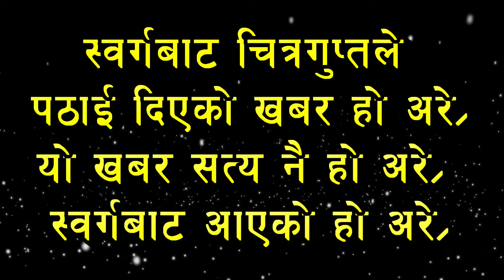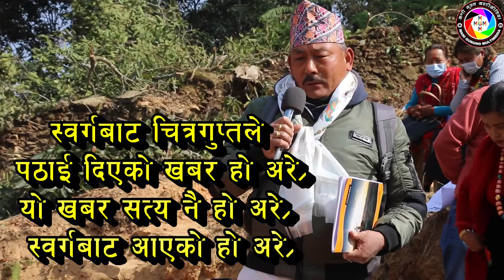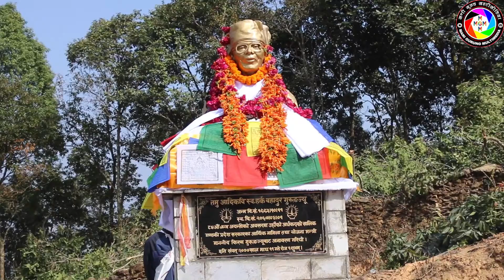स्वर्गबाट चित्रगुप्तले पठाई दिएको खबर हो अरे |यो खबर सत्य नै हो अरे | स्वर्गबाट आएको हो अरे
स्वर्गबाट चित्रगुप्तले पठाई दिएको खबर हो अरे |
यो खबर सत्य नै हो अरे | स्वर्गबाट आएको हो अरे |
८४ औं जन्मजयन्तीमा तमु आदिकवि स्व.हर्क बहादुर गुरुङको शालिक अनावरण
माघ ११। पोखरा | तमु भाषका आदिकवि स्वर्गीय हर्क बहादुर गुरुङको नवनिर्मित शालिक अनावरण गरिएको छ । आदिकवि स्व. गुरुङको ८४ औं जन्म जयन्तीका दिन आईतबार उनकै गाउँ स्याङ्जा फेदिखोला गाउँपालिका वडा नं.–१, रामकोटमा प्रमुख अतिथी गण्डकी प्रदेश सरकारका आर्थिक मामिला तथा योजना मन्त्री किरण गुरुङले अनावरण गरेका हुन् ।
तमु आदिकावि स्व. हर्क बहादुर गुरुङ स्मृति प्रतिष्ठान फेदिखोला गाउँपालिकाद्वारा रामकोटमा आयोजित कार्यक्रममा स्व. गुरुङप्रति श्रद्धाञ्जली अर्पण गर्दै आदिकविको योगदानको सम्मान हुनुपर्ने बताए । तमु भाषामा गीत लेखन, गायनका सुत्रधार स्व. गुरुङको प्रकाशित, अप्रकाशित कृतिको संरक्षणका साथै प्रकाशन जरुरी रहेको उनले भनाई राखे । नेपालमा रहेका विविधता नै पहिचान भएकोले सांस्कृतिक, भाषिक संरक्षण र विकाशमा ध्यान दिनु पर्ने जोड दिँदै मन्त्री गुरुङले स्व. गुरुङको स्मृतिमा स्थापना गरिएको प्रतिष्ठान सँग सहकार्य गर्न प्रदेश सरकार तयार रहेको बताए ।
कार्यक्रममा प्रदेश सभा सदस्य मिन प्रसाद गुरुङले स्व. गुरुङलाई तमुहरुले मात्रै नभई राज्यले नै आदिकवि घोषणा गर्नु पर्ने माग गरे । आदिकवि स्व. गुरुङको विषय फेदिखोला गाउँपालिकाले पाठ्य विषय वस्तुमा समावेश गर्न तयारी गरिरहेकोमा खुशी व्यक्त गर्दै श्रष्टाको शालिक स्थापनाले पर्यटन प्रर्वदनमा समेत टेवा पुग्ने बताए । स्रष्टा राज्यको निधि भएकाले स्रष्टाका कृति संरक्षण र प्रकाशनमा जोड दिनु पर्ने बताए ।
तमु धिं नेपाल अध्यक्ष हुम बहादुर तमुले तमु आदिकवि स्व. हर्क बहादुर गुरुङ शिक्षा, सचेतना, राष्ट्रसेवा, सामाजिक न्यायका सांस्कृतिक अभियन्ता भएको बताए । उनको सिर्जना र जागरण अभियान सबैको लागि उदाहरणीय भएको बताए ।
फेदिखोला गाउँपालिका अध्यक्ष घनश्याम सुवेदीले तमु आदिकवि स्व.हर्क बहादुर गुरुङलाई सम्मान गर्न कुनै कञ्जुस्याई नगरिएको बताए । गाउँपालिका स्व. हर्क बहादुर गुरुङको बारेमा पाठ्यक्रममा समावेश र शालिक सहितको पार्क निर्माणमा जुटेको बताउँदै उनले गुरुङ मात्र होइन फेदिखोलाको स्रष्टालाई राष्ट्रले आदिकवि घोषणा गर्न माग गरे ।
कार्यक्रममा बहादुर सिंह गुरुङ र तेज बहादुर चाक्लीले कविता वाचन गरेका थिए भने प्रतिष्ठानका अध्यक्ष अर्जुन गुरुङको अध्यक्षता, निर्माण समितिका संयोजक लाला गुरुङले स्वागत मन्तव्य र प्रतिष्ठानका सचिव अविलास गुरुङले कार्यक्रम संचालन गरेका थिए ।
तमु आदिकवि स्व. हर्क बहादुर गुरुङको शालिक सहितको पार्क निर्माणमा फेदिखोला गाउँपालिका जुटेकोछ । स्व. गुरुङले “क्यु दे थुलेन दुःख मुना” लगायतका साढे तीन दर्जन गीत लेखन र गायन गर्दै गाउँ बस्ती बस्ती जागरुक गरेका थिए ।